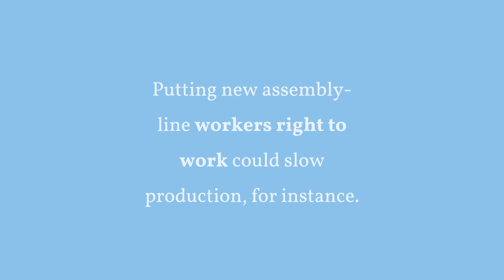Vestibule Training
With vestibule training, trainees learn on the actual or simulated equipment but are trained off the job (perhaps in a separate room or vestibule). Vestibule training is necessary when it’s too costly or dangerous to train employees on the job.  Putting new assembly-line workers right to work could slow production, for instance, and when safety is a concern—as with pilots—simulated training may be the only practical alternative.